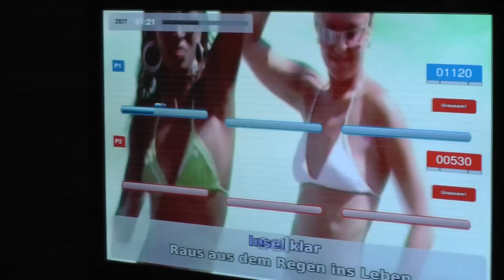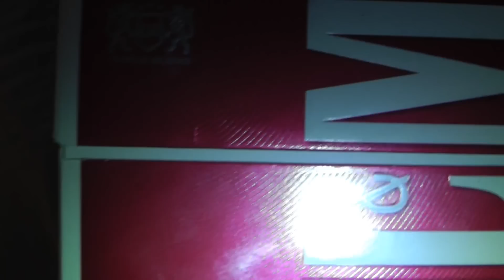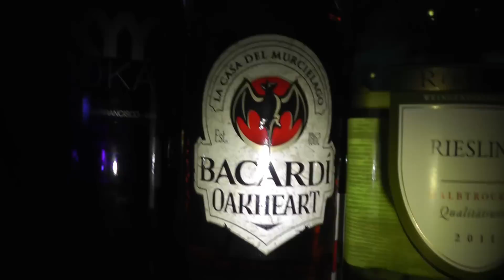Chiller - Hütten Gaudi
Servus Leute,

also mein neues Musikvideo. Einfach ansehen, "gefällt mir" drücken und teilen.

Danke